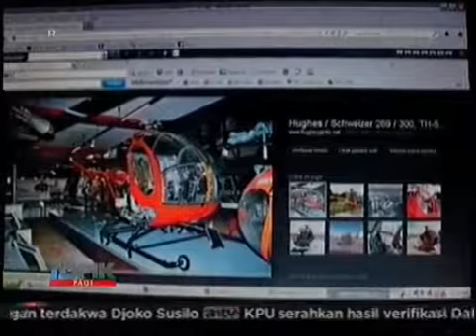Helikopter Latih TNI Jatuh, Siswa dan Instruktur Terluka